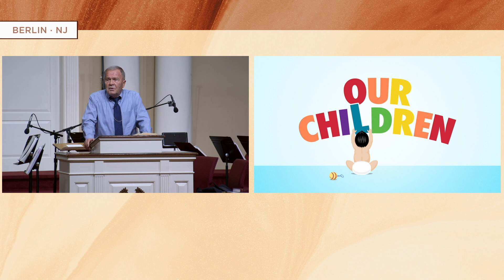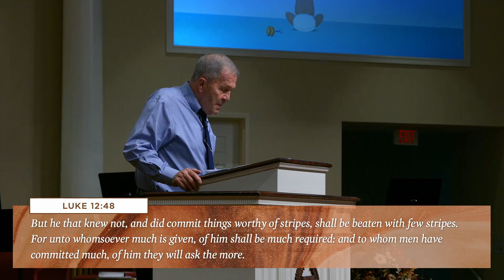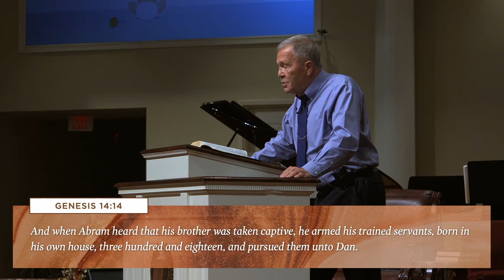Our Children - Pastor Charles Clark, Jr.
In this video, Pastor Charles Clark, Jr. discusses the young generation growing up in the church. He explains how to influence the children Biblically.